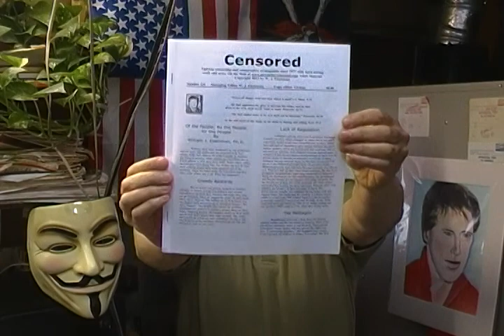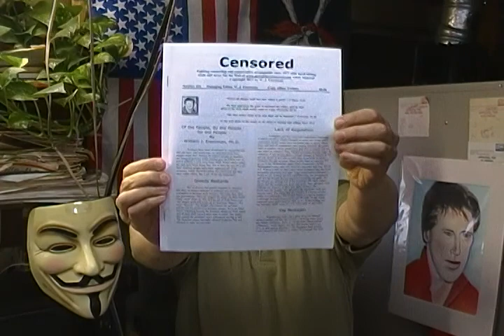Joel Olstein You Can't Talk to God-End Times Report-Chris Christie Has Money for the Rich Only